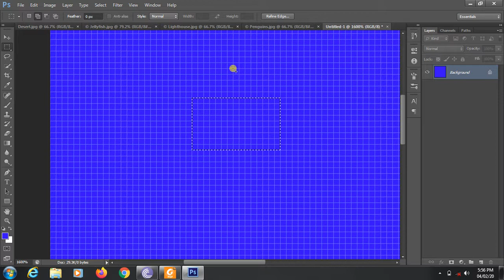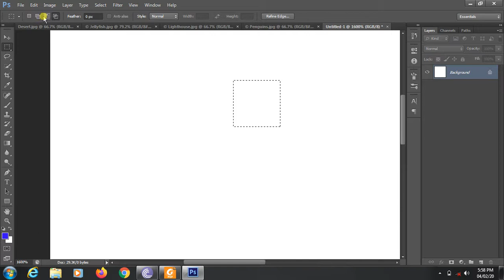photoshop Marquee Tool Options Bar in Adobe Photoshop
Marquee Tool Options Bar in Adobe Photoshop
New selection
Add selection
Subtract Selection
Intersect Selection